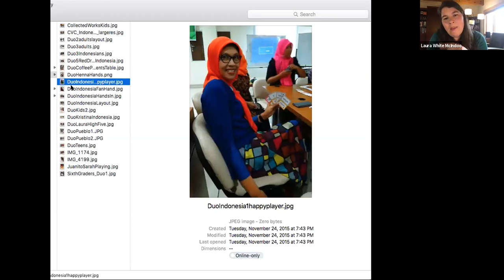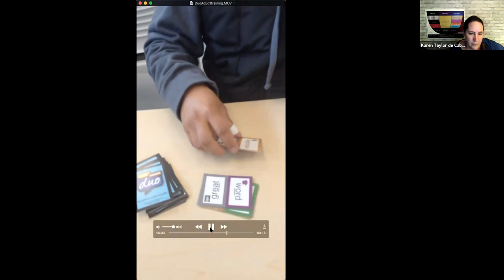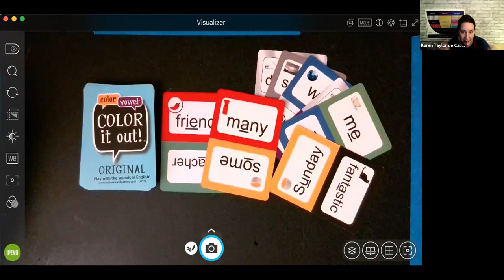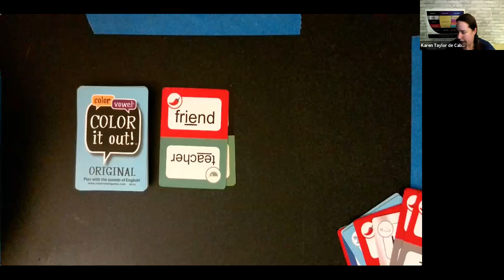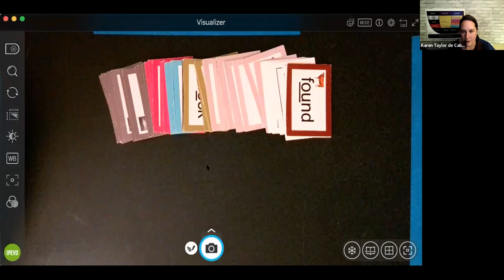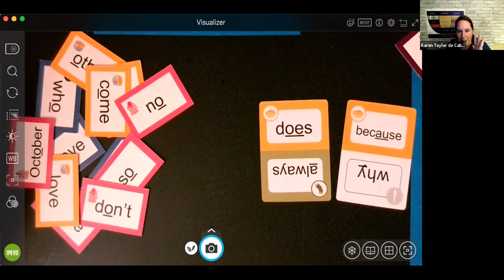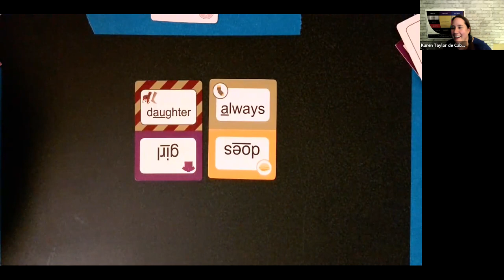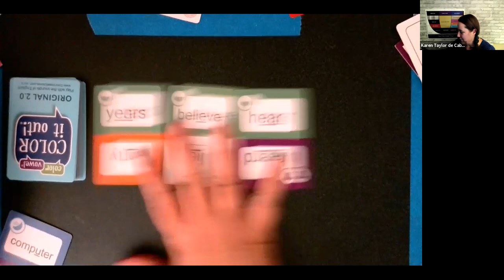Friday@Five: Color it Out - One fabulous game, Five ways to use it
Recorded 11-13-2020